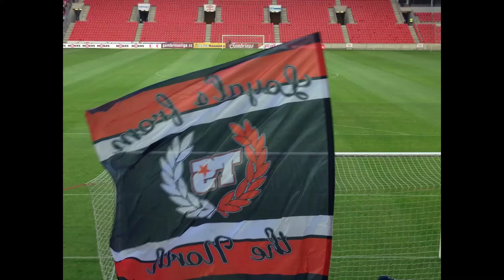Gambrinusliga 1. Spieltag SK Slavia Prag gg. FC Baník Ostrava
Zuschauer: 7.575